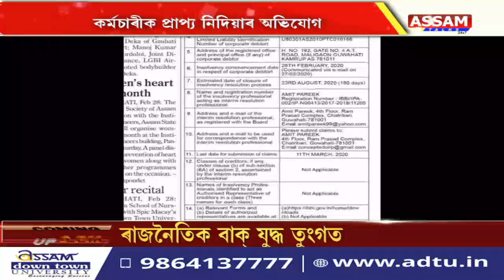CONCEPT EDUCATIONৰ বিৰুদ্ধে গুৰুতৰ অভিযোগ।